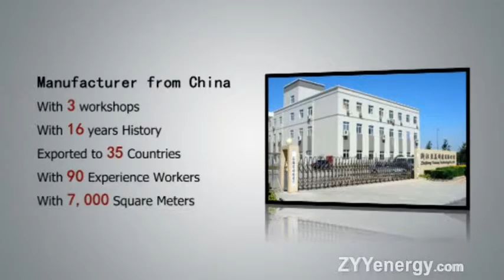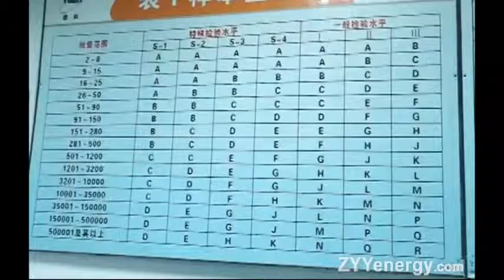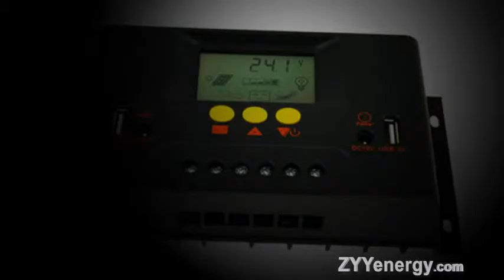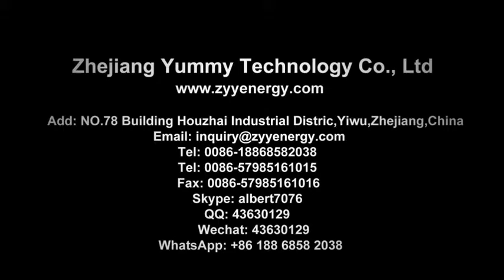Power Inverter Manufacturer from China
--Zhejiang Yummy Technology Co., Ltd
Add: 78 Building Houzhai Industrial Distric,Yiwu 322000,Zhejiang,China